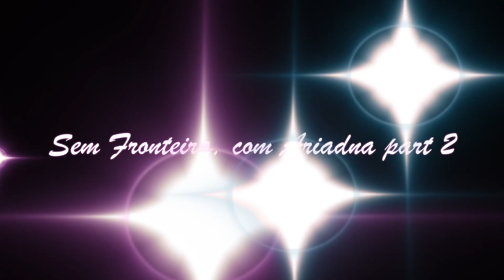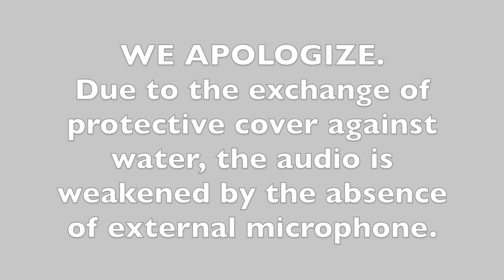Sem fronteira, com Ariadna ep. 6 part 2 Sub Eng. Rio de Janeiro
Última parte do video sobre o Rio de Janeiro...aqui, mostramos o Açude do Camorim no parque estadual da pedra branca.